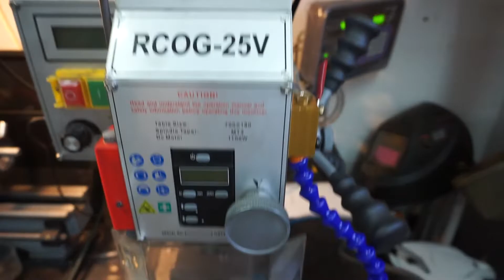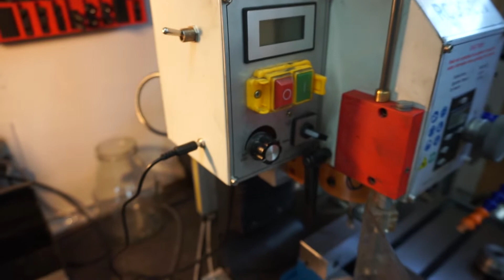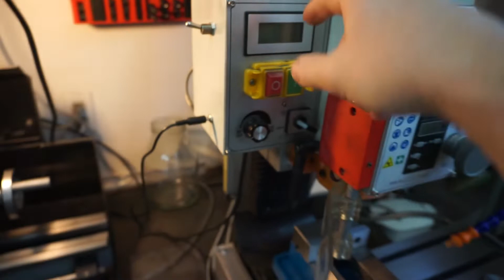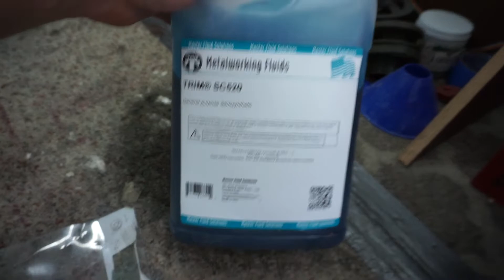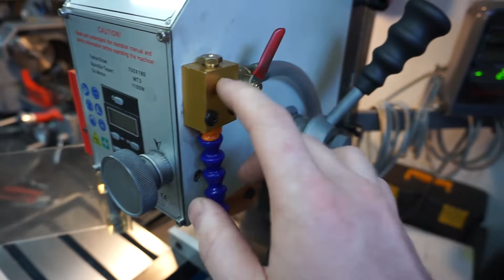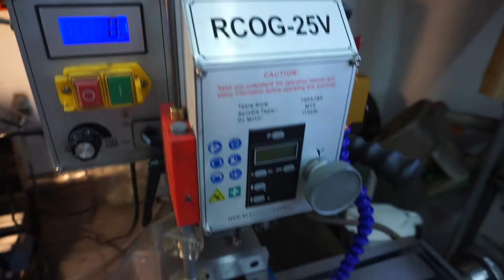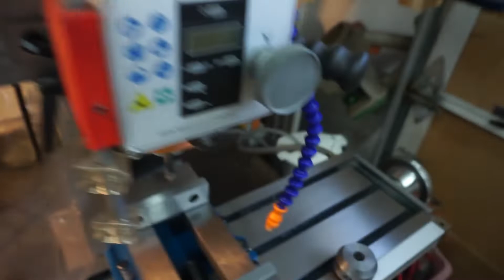Chinese Milling machine Liquid cooling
This mill is a clone of PM-25MV.